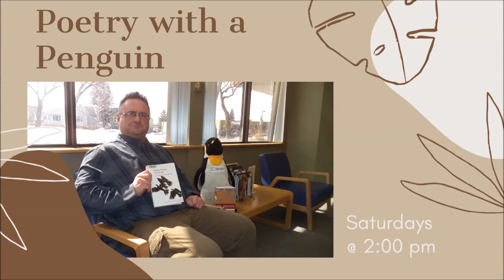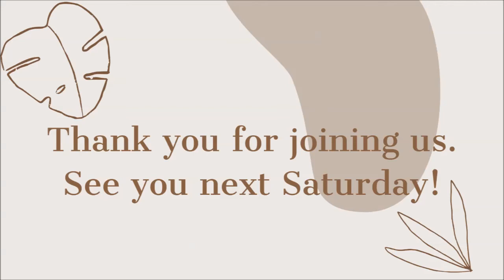Poetry with a PenguinE02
North Battleford Reference Co-ordinator Michael reads modern Bengali poetry and Saskatchewan Writers Guild poets from their retreat at St. Peters Abbey in Muenster, SK.